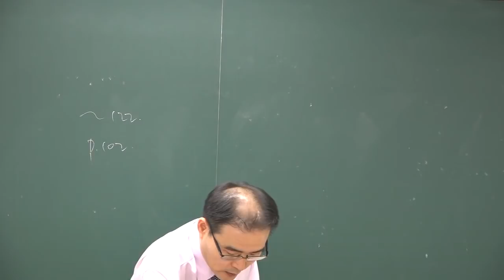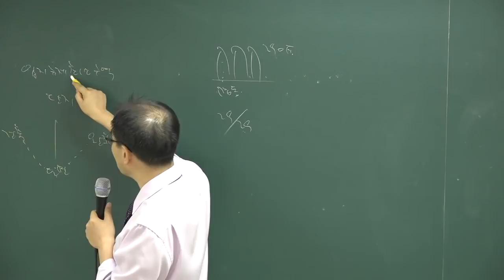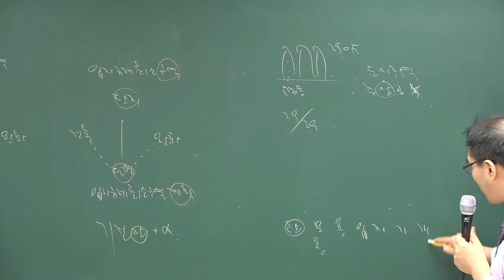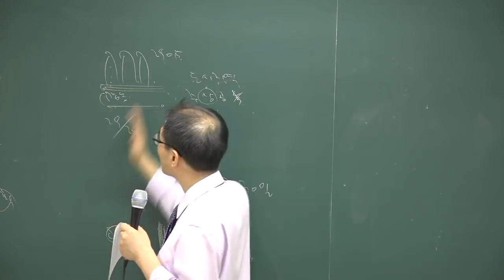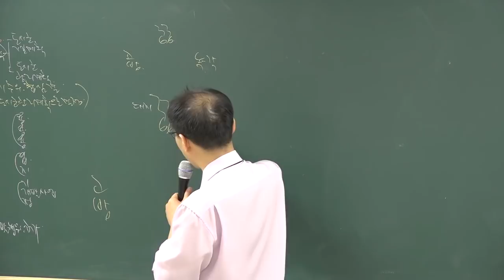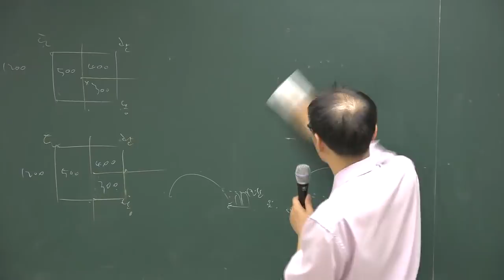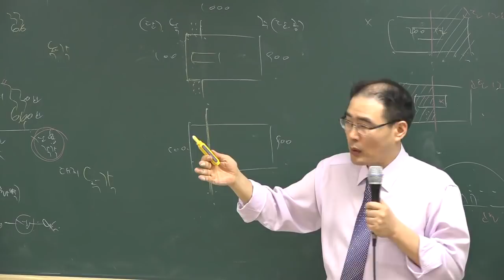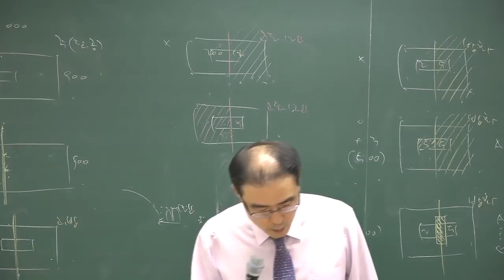[공전무] 공인중개사 부동산공법 고급이론 3-9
[공인중개사 전부 무료 인강] 2018년 고급이론과정 부동산공법